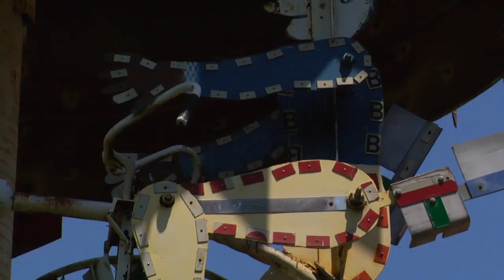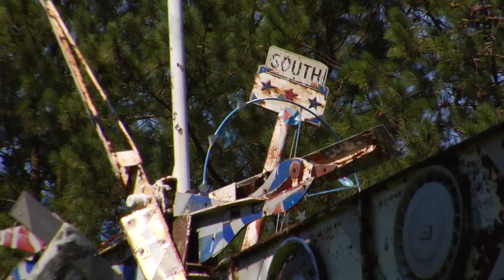Vollis Simpson documentary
Sample footage documenting Vollis Simpson and his work Produced for the Wilson Downtown Development Corporation in anticipation of the Vollis Simpson Whirligig Park. Supported with funds from the North Carolina Arts Council.